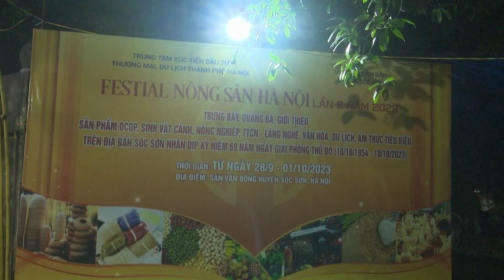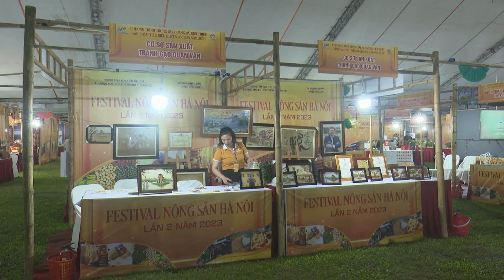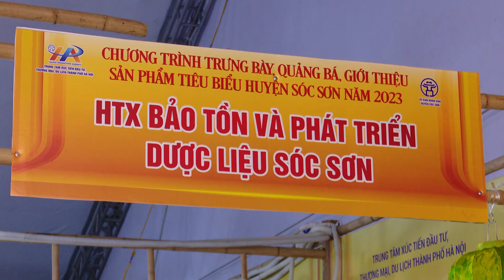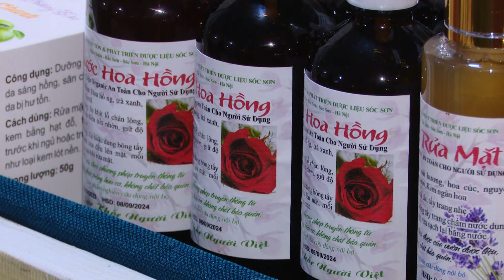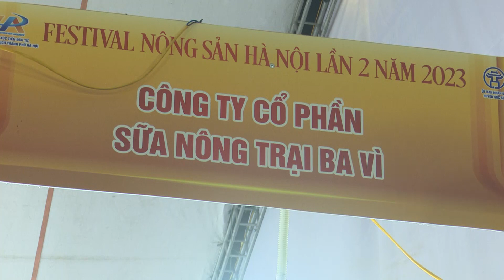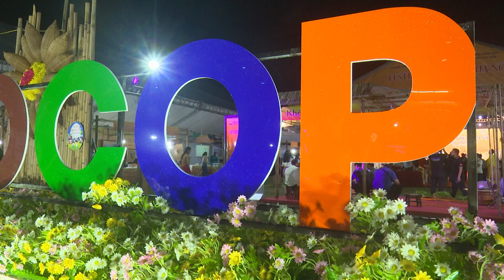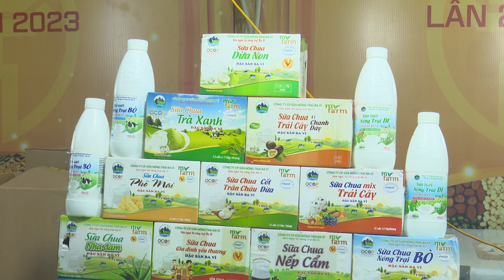Festival Nông sản Hà Nội lần 2 tại Sóc Sơn năm 2023